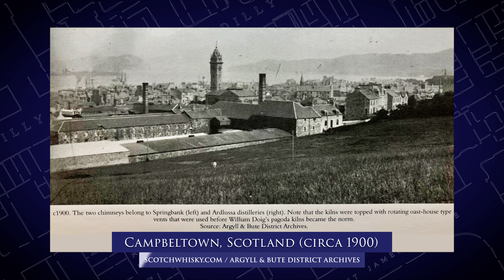Ultimate Whisky and Cigar Pairing w/ Christopher Coates | Part 2 | Whisky Magazine | Kirby Allison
In the second part of our two-part interview with leading whisky expert Christopher Coates, Editor-at-Large of Whisky Magazine, we continue our journey through some of Scotland's finest cult whiskies - Tamdhu, Springbank, and Kilchoman - to determine which pairs best with a Trinidad Topes cigar.

Christopher walks us through the incredible history of each of these brands and why their Scotch whiskies have developed such renowned cult followings. He walks us through a structured framework to taste each alone and with a cigar. In the end, Kirby selects which of the three was his favorite and which he thought best paired with the Trinidad Topes.

This epic pairing runs at over 90 minutes and has been divided into two parts.

⚜️ Ultimate Whiskey and Cigar Pairing w/ Christopher Coates | Part 2 | Whiskey Magazine | Kirby Allison

00:00 Introduction
00:40 Tasting the Springbank Scotch
19:58 Tasting the Kiochoman Scotch
28:12 Comparing the Three: Which Paired Better
36:42 More about Christopher Coates